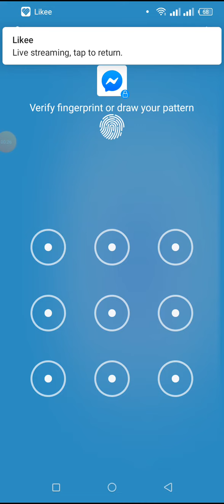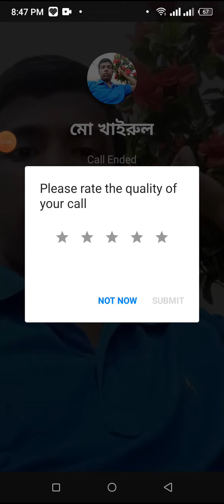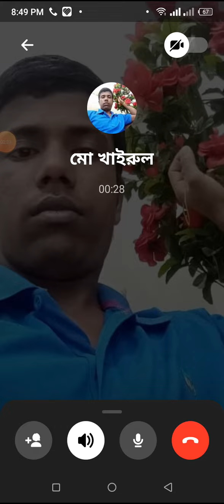অভিনয় বিষয়ে ভিডিও লাইভ